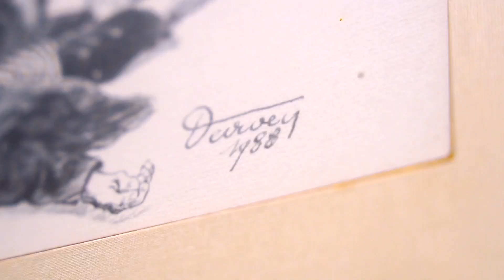Het Kabinet - E.H. De Vroey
E.H. De Vroey

Bij de eerste editie van Het (Aarschotse) Kabinet gaan twee curatoren aan de slag, Pieter Van Kerckhoven en Josée Lehon. Ze doken in het archief en vonden tal van aandoenlijke schilderijen. Een schifting maken bleek puur plezier, er is immers heel veel erg boeiend werk, zowel schilderijen als grafiek, borduur- en beeldhouwwerk.
Dit Kabinet loopt van okt 2022 tot jan 2023 in het Stedelijk Museum van Aarschot.